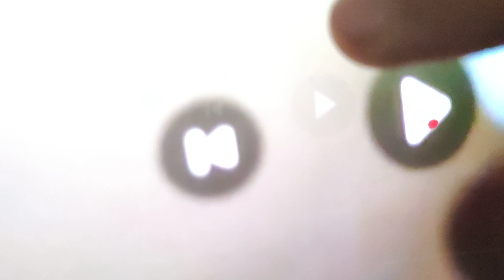gnu broke the clock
gnu not buffalo